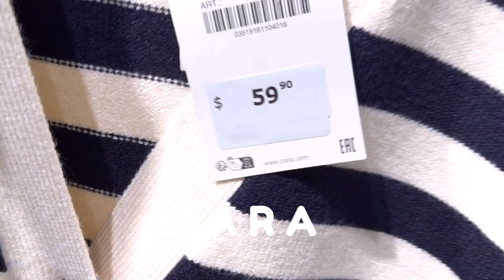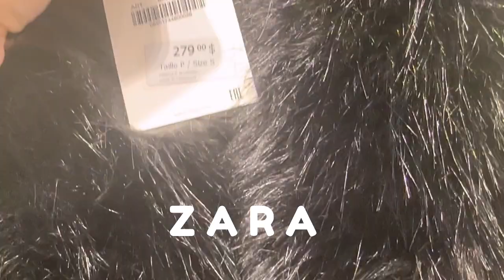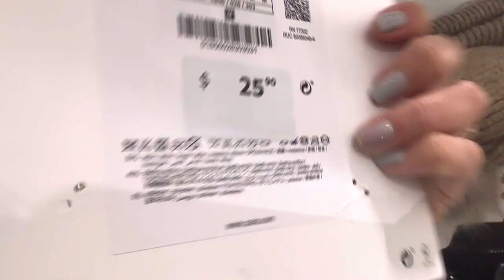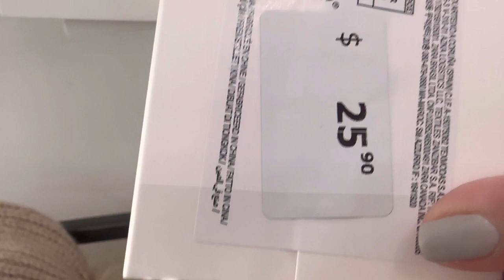ZARA SALE/ END OF SEASON SALE/ ZARA 2023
Hello everyone, shopwithme today at Zara. So may sale clothings. Enjoy guys!